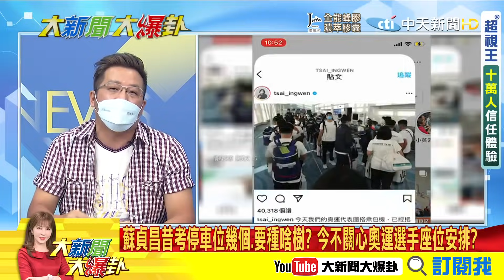【大新聞大爆卦】東奧包機為何不從高雄出發? 從蘇揆赴機場打氣讓體育署不敢說? 5年前小英發豪語"國手坐商務艙"? 如今跳票根本沒注重體育選手? @大新聞大爆卦HotNewsTalk 精華版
《精彩回顧》
【大新聞大爆卦】高端疫苗-獲緊急授權不演了? 沒回應外界質疑就硬幹通過?納施打計畫國人沒信心? 蔡總統-的手臂準備好了?@大新聞大爆卦 20210719
【大新聞大爆卦】BNT簽約政府要求近乎羞辱? 綠議員說溜嘴是DPP找台積電?陳建仁-爆打安慰劑提前解盲? 為何之前敢掛保證?@大新聞大爆卦 20210716
【大新聞大爆卦】莫德納-快沒了? 看了教戰守則連醫生都想鑽漏洞混打?三個字有損國格? 台積永齡-買BNT羅秉成廢言還不閉嘴?@大新聞大爆卦 20210715